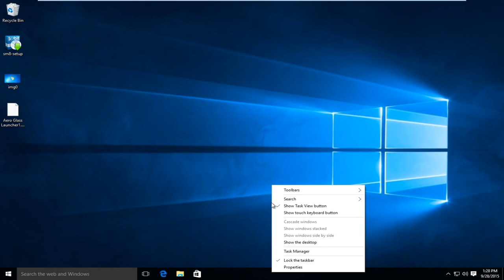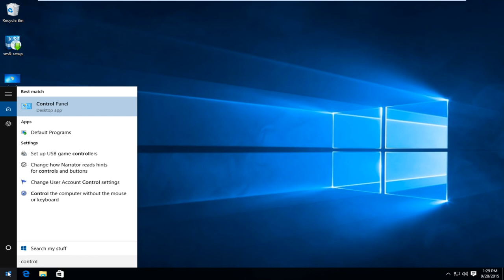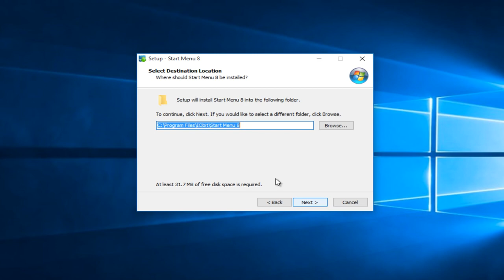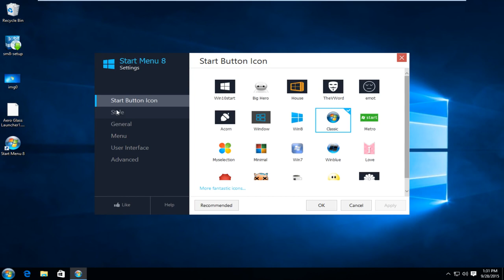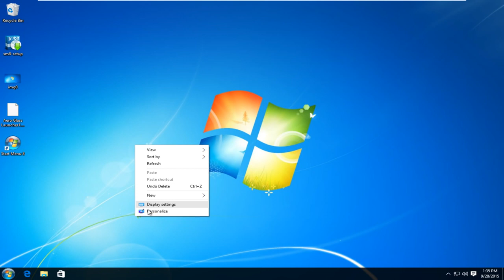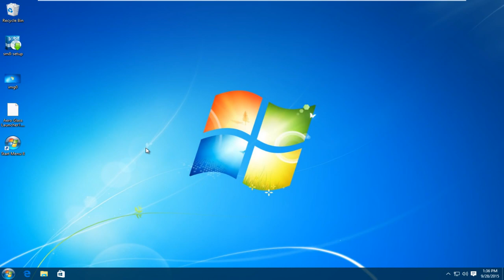How to Make Windows 10 Look and Feel Like Windows 7 [Tutorial]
If you’ve upgraded to Windows 10 but don’t love what you see, there are ways to make Windows 10 look and act like Windows 7. That way, you can get the familiar interface you love while still taking advantage of Windows 10’s other useful features.

Windows 11/10 is arguably one of the significant improvements over the previous Windows 7. Being the latest version, Windows 11/10 has seen a lot of significant improvements in security, performance, and efficiency. It certainly has lots of new features like Cortana, Universal apps, Classic Start Menu, and many more. However, Windows 7 remains popular among most Windows users and is one of the favorite platforms despite the steady growth of the new version.

Issues addressed in this tutorial:
make windows 10 look and feel like windows 7
how to make windows 10 look and feel like windows 7